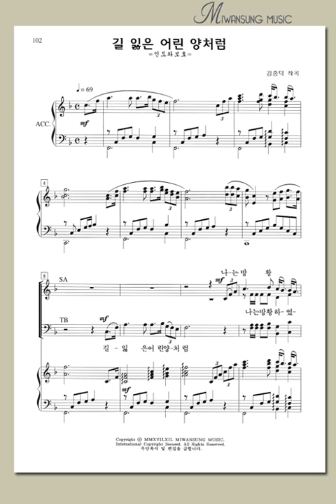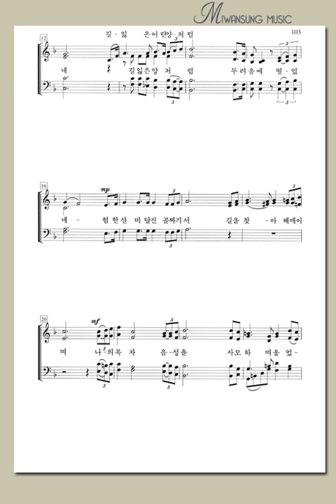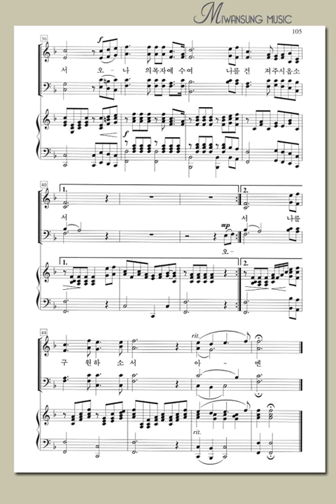길 잃은 어린 양처럼(베이스)